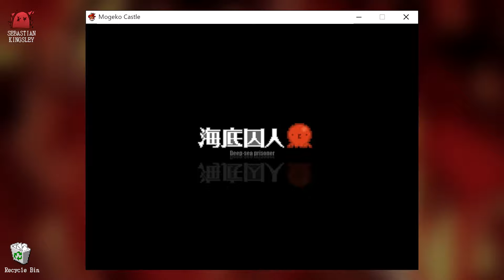Mogeko Castle: Moge-ko's Revenge ~ Sinken 2022【Cover】| Sebastian Kingsley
▶SEBASTIAN'S COMMENTS◀

Well..! This is honestly a day I didn't see happening soon, a new funamusea related cover for the first time since 2019 (not counting my own fanmades' remakes). I saw the original Sinken is now 5 years old plus reached 200k views so made this as a kind of celebration of it because its one of my covers I feel deserved it (old one has questionable guitar recording quality).

I completely revamped the track, not just same arrangement. I loved applying my current musical knowledge to something old. Flexing on you old Seb! I'm very happy with how the bridge came out, hope you can feel the emotions. Enjoy!

▶LISTEN/STREAM MY MUSIC◀

Cover arranged, performed and mixed by me.
Original by MaouDamashii
Art by funamusea
MIDI visualizer software: MIDItrail